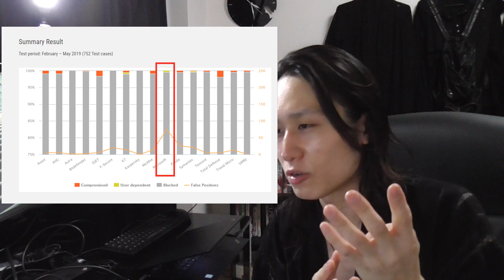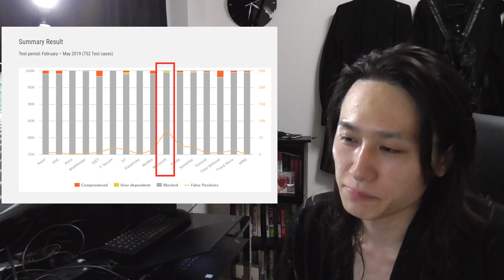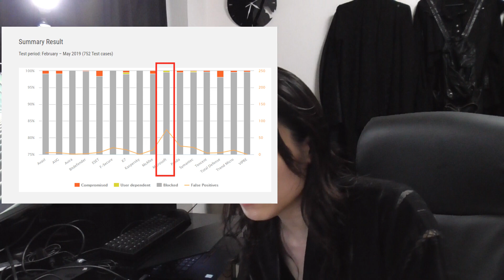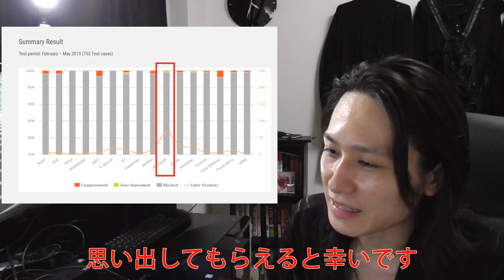【124日目】【ITエンジニアが解説！】Windowsであれば有料ウイルス対策ソフトはいらない！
🦇Linux、WIndowsServerなどの技術が学べる動画教材